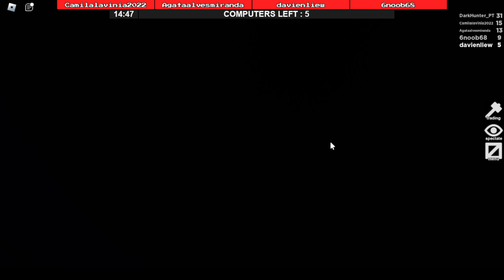Roblox Flee The Facility Season 3 episode 1 - 24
RUN, HIDE, ESCAPE! Run from the beast, unlock the exits, and flee the facility!
This game runs well on phones, tablets, PC, and Xbox.

⭐CREDITS⭐
Lead Developer: @MrWindy
Thumbnail Artist: @KongfuDojo
Item Designs: @AvidAethon, @magicmage12345, @Quaadra, @WantingNathanael, @SonicUnkn0wn, @OhhLach, @IAmPinkDiamonds, @Kim_Wanda, @MrWindy

-After a long winter, spring is finally here with 2 new maps.
-Removed Abandoned Facility map. (Rest in Peace)
-New Abandoned Facility Remake map and Forgotten Facility map. These 2 maps are unique reimagined versions to replace the old map.
-Map vote choices increased to 4.
-Facility_0 map balance changes.
-Airport map balance changes.
-Removed old code that used PointsService API.
-You can now close the game results screen and survivor start screen by clicking on them.
-New tags for FTF contributors and QA testers.
Season 3 will feature 63 episodes.